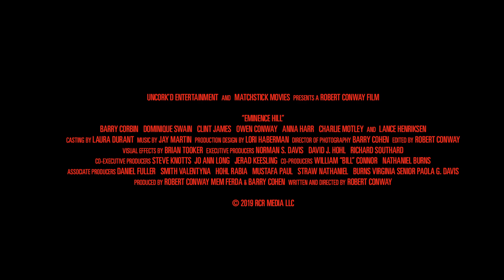Eminence Hill Trailer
A notorious outlaw and his gang come upon a small homestead, killing both husband and wife and kidnapping their teenage daughter. With the law closing in on them, and after losing their way, the bandits find themselves in the town of Eminence Hill, a community run by a group of deeply pious and fanatical homesteaders.